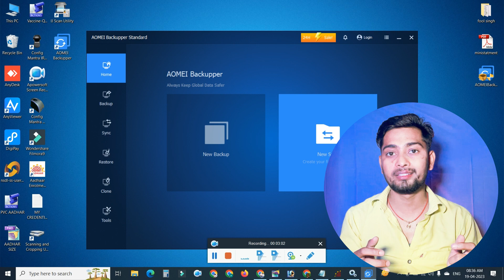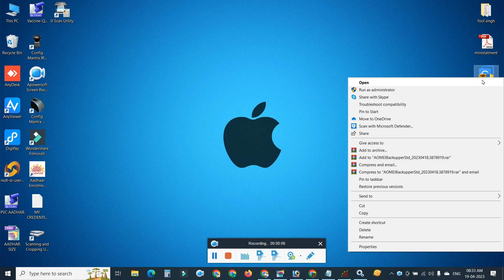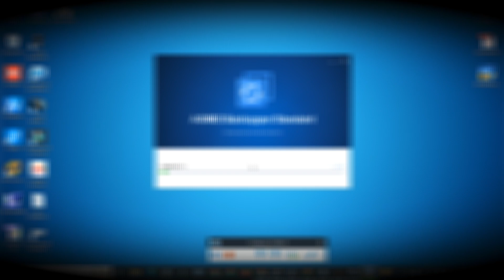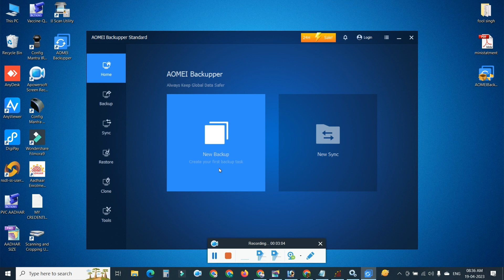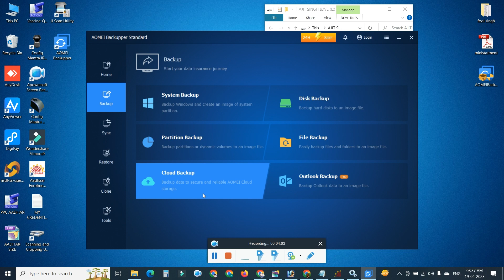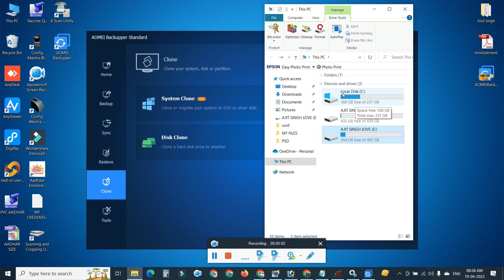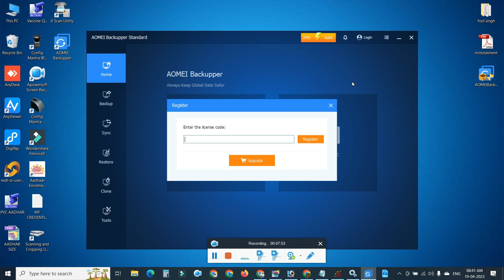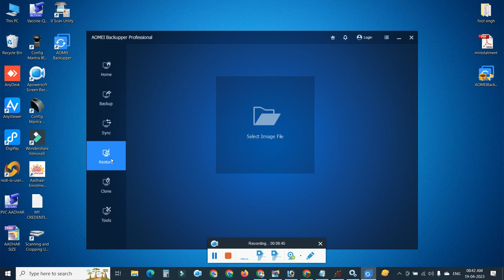AOMEI BackuppEr | Data backup & restore | AOMEI Data BackuppEr How to Clone a Hard Disk Using Hindi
--Your Queries--
This is Official Ajeet Vloging Channel For Dj Ajeet Master
Ajeet Technical
Tech Science Updates
--ɪᴍᴘᴏʀᴛᴇɴᴇᴛ ɴᴏᴛɪᴄᴇ--
If we have used any of your video or photo or anything then don't do copyright strike please tell us please we will remove it within 24 hours look it hurts a lot to convert a channel from 0 to 1k hope you can understand thank you for agreeing with me

Ajeet Technical
Techinical guru ji
Tech Burner
Tech Champion Support
Manoj Dey
Technology Gyan
Manoj Saru
Trakin Tech
Technical Yogi
Creator Studio
Gyan Therapy
Technical Israr
Lakshay Chaudhary
Junnu Ki TECH
Technical Kaushal
Technical Dost
Nitya Support
Tech Dhamal
Technical Expert Baba
Techno Ruhez
Spreading Gyan